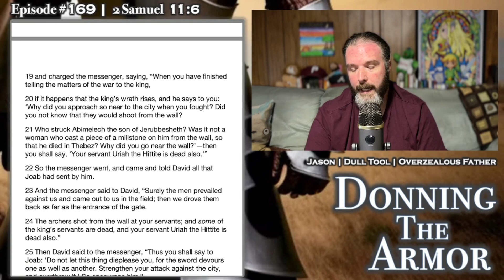Donning The Armor | Ep 169 | 2Sa 11:6-27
Donning The Armor is a program dedicated to spreading the Gospel of Christ and helping Christians to come to a better understanding of scripture by reading through the whole Bible chapter by chapter and verse by verse.